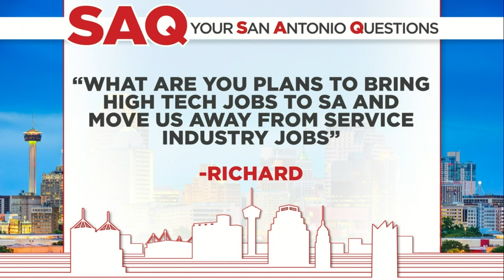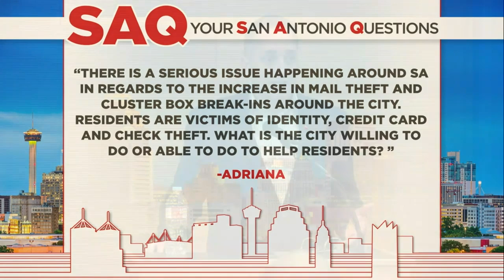WATCH: WATCH: Nirenberg, Brockhouse face off in third mayoral debate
Incumbent San Antonio Mayor Ron Nirenberg and District 6 Councilman Greg Brockhouse faced off in a debate Monday night.